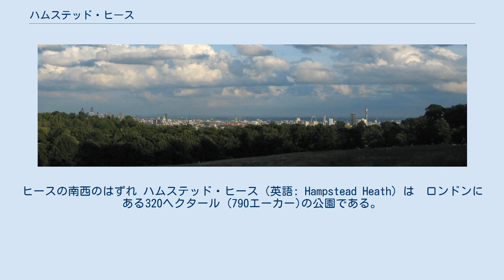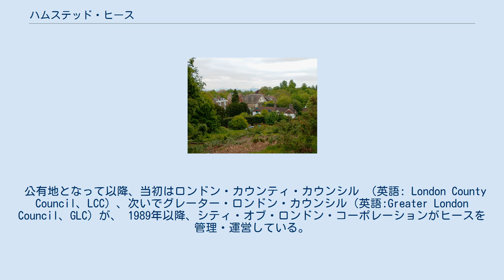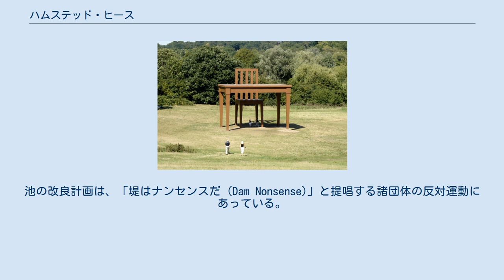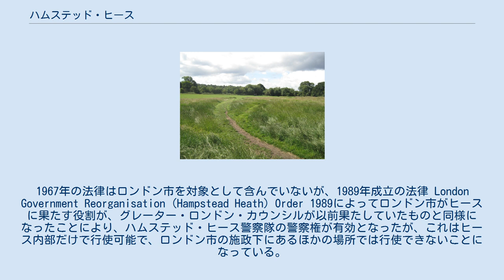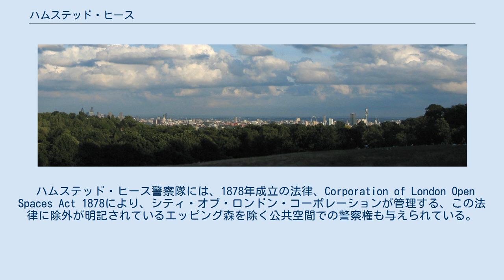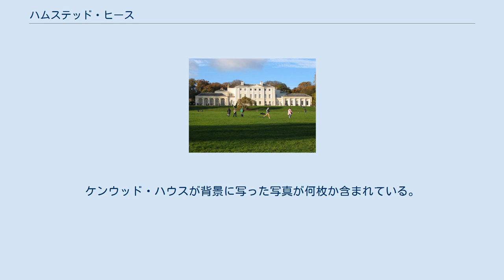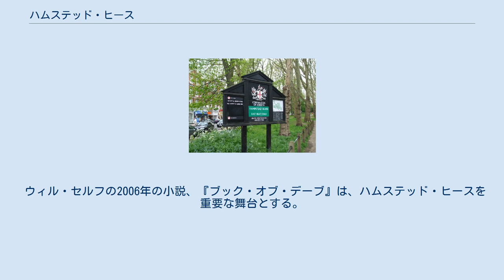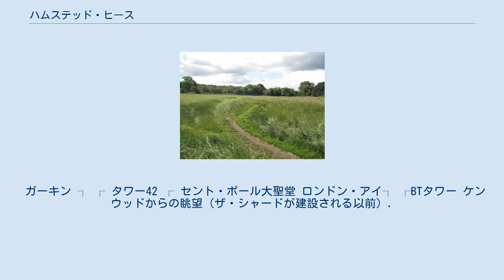ハムステッド・ヒース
ヒースの南西のはずれ ハムステッド・ヒース（英語: Hampstead Heath）は　ロンドンにある320ヘクタール (790エーカー)の公園である。
ロンドンで最も標高が高い場所のひとつで、ハムステッド・タウンからハイゲートに広がっている。
ロンドン粘土層に堆積した砂の上にあり、全体が草木に覆われている。
ヒースには広大な平地、丘、池、新旧の森、屋外水泳場、遊戯用広場、陸上のトラックなどに加え、かつてカントリー・ハウスとして利用されていたケンウッド・ハウスと庭園が含まれる。
公園の東南はパーラメント・ヒルと呼ばれる地帯で、パーラメント・ヒルからの眺望は法律で保護されている。
 ヒースの東側には池が連なっている。
うち3つの池はフリート川から取水した飲料水用のため池で、今は屋外水泳場となっている。
公園全体がイギリスの自然保護区域に指定されており、ケンウッド地区の一部はイギリスの重要自然科学区域にもなっている。
池の周囲では夏季にはコンサートも催される。
ヒースはシティ・オブ・ロンドン・コーポレーションによって管理され、敷地の大半がカムデン区にあるが、外縁部とゴルダーズ・ヒル・パークはバーネット区にある。
 バーネットに伸びるハムステッド・ヒース ヒースは986年に エゼルレッド2世が召使の1人に下賜した「ヘムステード（Hemstede）」の5つの ハイドの土地として初めて歴史書に登場する。
同じ土地は1086年のドゥームズデイ・ブックにウェストミンスター寺院のペトロ修道院の土地として記載され、のちには「ハムステッド荘園」の名で知られるようになった。
ウェストミンスター寺院は1133年に荘園の一部をリチャード・デ・ベルタの1人に譲ったのち、 ヘンリー2世治世化にはヒースのすべてが王のバトラーだったアレクサンダー・デ・バレンティンの私有地となった。
ヒースは1940年代にスペンサー・ポクリントン・マリオン・ウィルソン伯爵が手放すまで私有の荘園で、この時、伯爵の邸宅はシェーン・ゴッホ、フィンセント・ゴッホ5世に譲られている。
 時代が下がるに従い、特に19世紀に荘園は建築用に切り売りされ、ヒースは主に共有地として残された。
ヒースの主要部分はメトロポリタン・ボード・オブ・ワークスによって公共用地として買収された。
パーラメント・ヒルは1888年に公共用地として300,000ポンド （2013年の940万ポンドに相当）で買収され、公園に加えられた。
ゴルダーズ・ヒルは1898年に、ケンウッド・ハウスと庭園は1928年に公園の一部となった。
 1808年から1814年まで、ヒースにはロンドンの海軍本部とグレート・ヤーマスの艦隊の間を結ぶ腕木通信の通信所がおかれた。
 公有地となって以降、当初はロンドン・カウンティ・カウンシル （英語: London County Council、LCC) 、次いでグレーター・ロンドン・カウンシル（英語:Greater London Council、GLC）が、 1989年以降、シティ・オブ・ロンドン・コーポレーションがヒースを管理・運営している。
 2009年ロンドン市はヒースに通じる歩道を車両が通行可能なよう改良することを発表したが、地元住民や富裕層からの反対にあい、計画は実行されなかった。
 ヒースはロンドン粘土層上に堆積した砂の尾根にあり、東西に延びている。
最高点は134メートル (440 ft)である。
砂は雨による浸食を受けやすいうえ、砂の層を抜けた雨水は粘土層上に留まるため、ヒースは沼地上のくぼみに富み、泉や人為的に掘削された穴も多数存在する。
 ハムステッド・ヒースには大ロンドン地区で最大の144.93ヘクタール (358.1エーカー)にわたる共有地が含まれる。
 ヒース周辺にはロンドン・オーバーグラウンドのハムステッド・ヒース駅、ゴスペル・オーク駅に加え、ロンドン地下鉄のハムステッド駅、ベルサイズ・パーク駅が南に、ゴルダーズ・グリーン駅が西に、 ハイゲート駅およびアーチウェイ駅が東にあるほか、複数のバス路線が周囲を通過する。
 敷地面積320ヘクタール (790エーカー)に及ぶヒースには様々な特徴があるエリアが含まれる。
 ハムステッド・ヒースは野生動物の重要な生息地ともなっている。
ヨーロッパヤマカガシ、キツネ、ウサギ、ヒメアシナシトカゲ、 リス、カエルなどの陸上生物のほか、カワセミ、ニシコクマルガラス、ホオヒゲコウモリなどが池の...